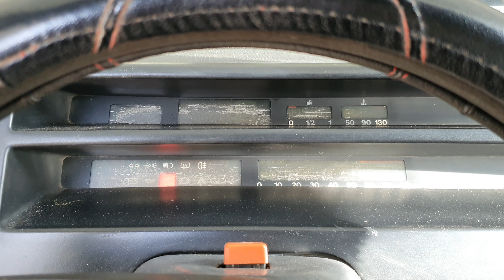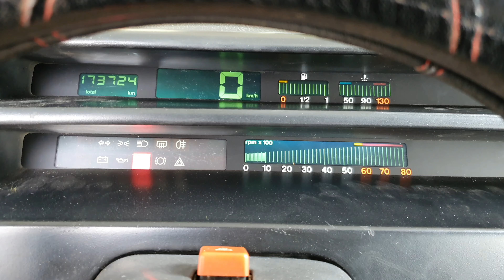Fiat Tipo gösterge onarımı LED montajı